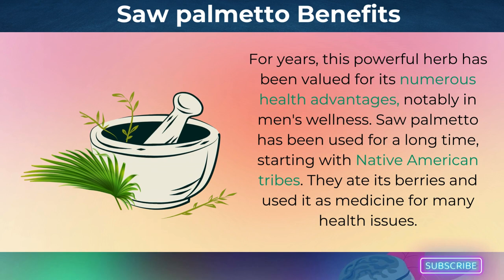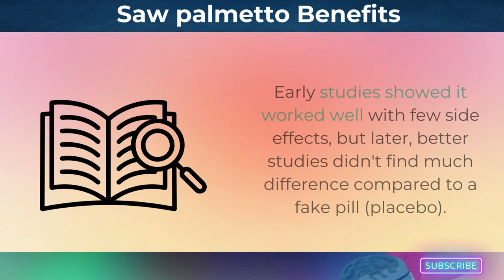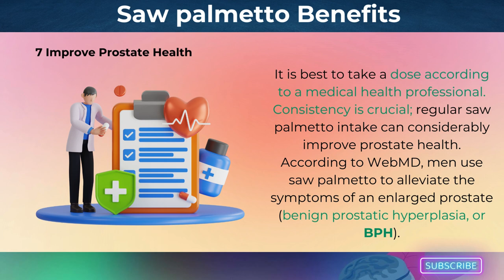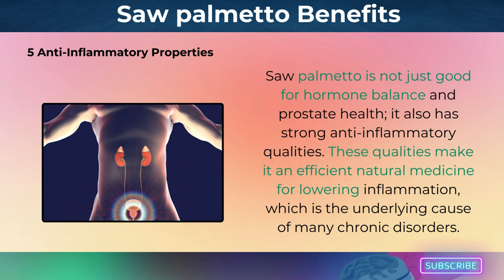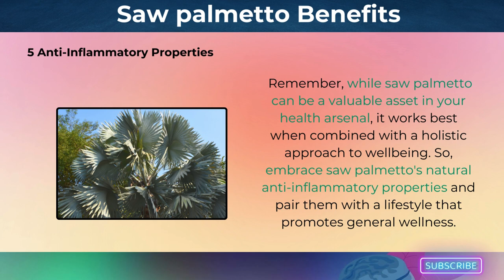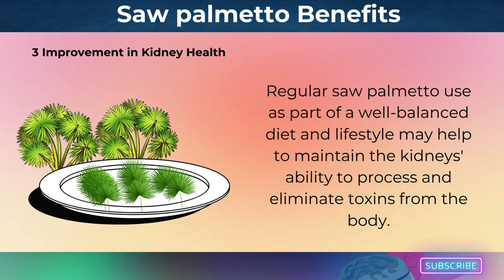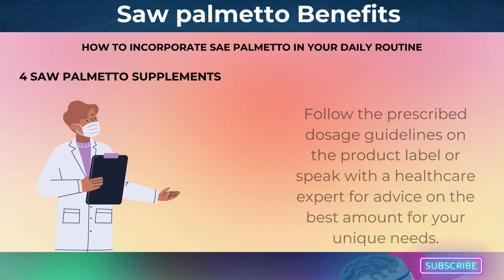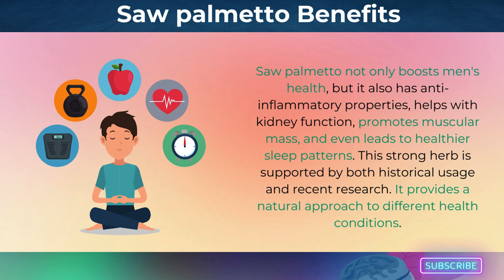Saw Palmetto Benefits for Men's Health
Do you know how a single plant can improve men's health? saw palmetto, an age-old natural cure with roots in herbal medicine. In this video, we explore how saw palmetto can help manage symptoms of an enlarged prostate and support overall prostate wellness. Learn about the key active ingredients in saw palmetto and how they work to reduce inflammation and improve urinary function.

Saw palmetto is particularly beneficial for men experiencing benign prostatic hyperplasia (BPH), a condition characterized by an enlarged prostate. We delve into how saw palmetto can alleviate common symptoms such as frequent urination, difficulty starting urination, and weak urine flow. By incorporating saw palmetto into your routine, you can experience significant improvements in these symptoms and enhance your quality of life.

Let's explore how this traditional herb is still relevant in today's health scene, providing natural solutions to modern challenges.

Time Stamps.
⏰ 00:00  Introduction
⏰ 01:50  Hair Loss Prevention
⏰ 03:01  Improve Prostate Health
⏰ 04:28  Balance Hormones
⏰ 05:12  Anti-Inflammatory Properties
⏰ 06:25  Increase Sexual Health
⏰ 07:18  Improvement in Kidney Health
⏰ 07:58  Supports Muscle Mass
⏰ 08:43  Improved Sleep Pattern
⏰ 09:18  Let’s explore how to incorporate saw palmetto in your daily routine
⏰ 09:18  Saw Palmetto Supplements
⏰ 09:48  Saw Palmetto Tea
⏰ 10:08  Saw Palmetto Extract
⏰ 10:24  Saw Palmetto in cuisine
⏰ 10:42  Conclusion

Boost performance with our picks!

🌿Ancestral Supplements
🌿Saw Palmetto
🌿Saw Palmetto Extract
🌿Pumpkin Seed Oil

🐝Full of thoughts for making your life better? Yes, me too! I love telling people about nature's hidden treasures. What natural treatments are you interested in?
Let's fill this hive with natural goodness! 🤗

Prosta Fit’s Bio:
Welcome to Prosta Fit! We're here to help you understand and take care of your prostate health. Get easy-to-follow tips, expert advice, and practical information. Join us for a healthier, happier life.